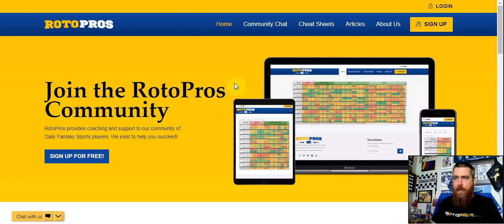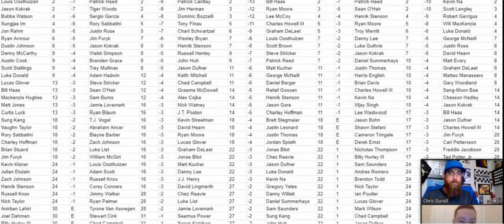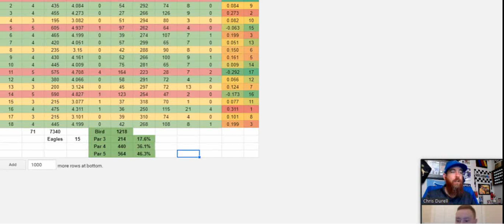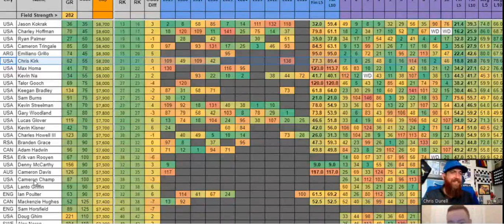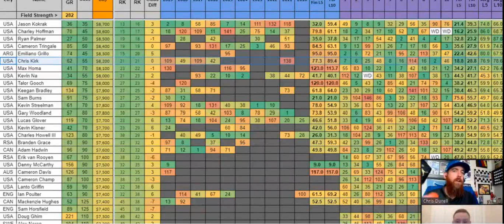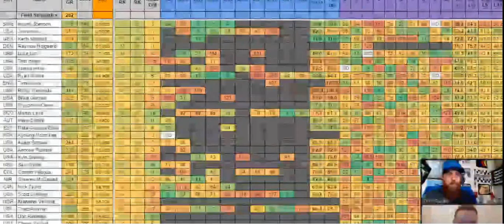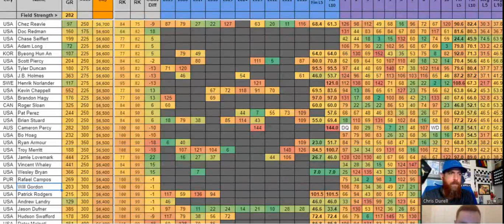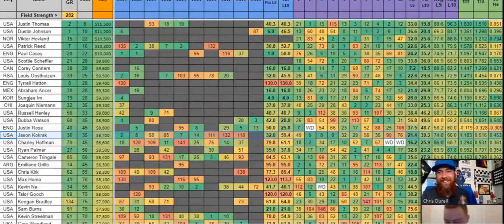Daily Fantasy Golf Preview - Valspar Championship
This week the PGA Tour heads to Innisbrook Resort(Copperhead course) for the 2021 Valspar Championship. Join Dane and I as we break down the course, weather, top stats, and some core plays for DraftKings and FanDuel.